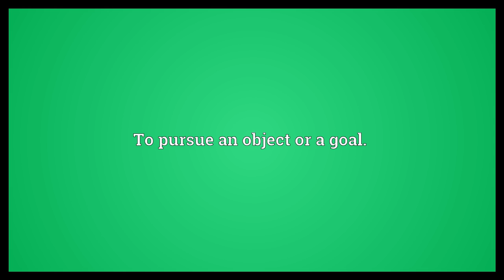Go after Meaning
Video shows what go after means. To pursue in attempt to catch another.. To pursue an object or a goal..  Go after Meaning. How to pronounce, definition audio dictionary. How to say go after. Powered by MaryTTS, Wiktionary